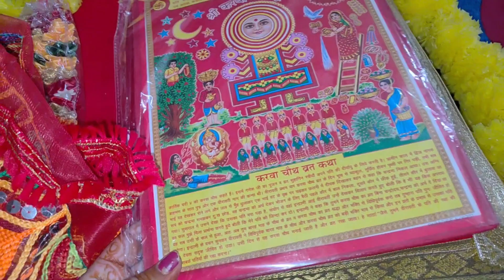करवाचौथ मैं की ढेर सारी Shopping 🛍 👌 अपने लिए क्या special लिया मेने 🥰🥰@SonaaGoswami